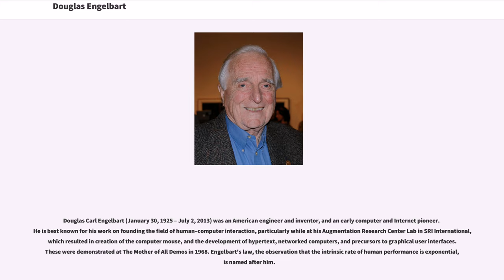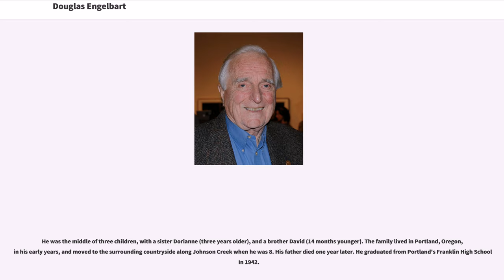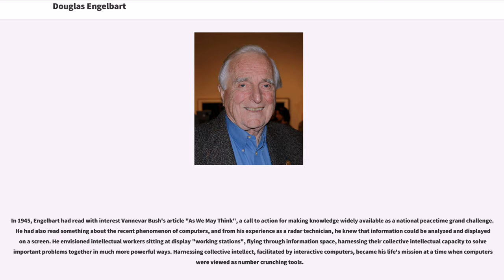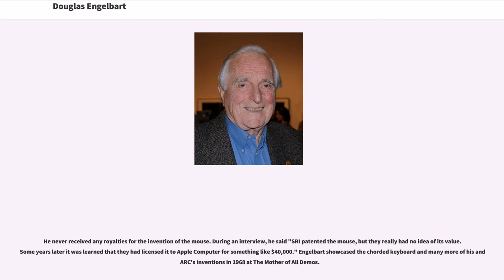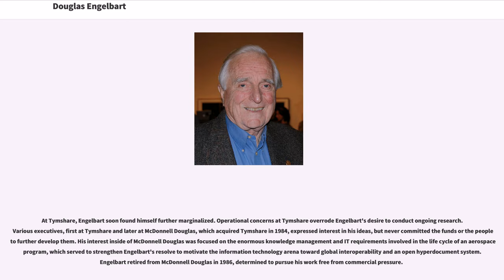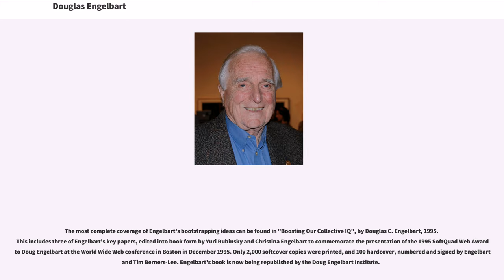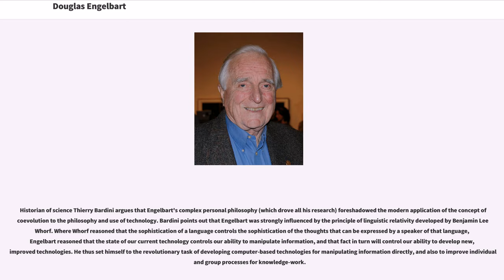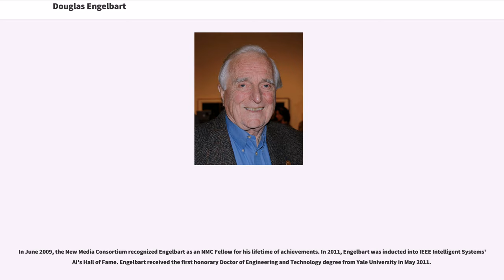Douglas Engelbart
Douglas Carl Engelbart (January 30, 1925 – July 2, 2013) was an American engineer and inventor, and an early computer and Internet pioneer. He is best known for his work on founding the field of human–computer interaction, particularly while at his Augmentation Research Center Lab in SRI International, which resulted in creation of the computer mouse, and the development of hypertext, networked computers, and precursors to graphical user interfaces. These were demonstrated at The Mother of All Demos in 1968. Engelbart's law, the observation that the intrinsic rate of human performance is exponential, is named after him.

In the early 1950s, he decided that instead of "having a steady job" – such as his position at Ames Research Center – he would focus on making the world a better place. He reasoned that because the complexity of the world's problems was increasing, and that any effort to improve the world would require the coordination of groups of people, the most effective way to solve problems was to augment human intelligence and develop ways of building collective intelligence. He believed that the computer, which was at the time thought of only as a tool for automation, would be an essential tool for future knowledge workers to solve such problems. He was a committed, vocal proponent of the development and use of computers and computer networks to help cope with the world’s increasingly urgent and complex problems. Engelbart embedded a set of organizing principles in his lab, which he termed "bootstrapping". His belief was that when human systems and tool systems were aligned, such that workers spent time "improving their tools for improving their tools" it would lead to an accelerating rate of progress.

Under Engelbart's guidance, the Augmentation Research Center developed, with funding primarily from DARPA, the NLS to demonstrate numerous technologies, most of which are now in widespread use; this included the computer mouse, bitmapped screens, hypertext; all of which were displayed at "The Mother of All Demos" in 1968. The lab was transferred from SRI to Tymshare in the late 1970s, which was acquired by McDonnell Douglas in 1984, and NLS was renamed Augment. At both Tymshare and McDonnell Douglas, Engelbart was limited by a lack of interest in his ideas and funding to pursue them, and retired in 1986.

In 1988, Engelbart and his daughter Christina launched the Bootstrap Institute – later known as The Doug Engelbart Institute – to promote his vision, especially at Stanford University; this effort did result in some DARPA funding to modernize the user interface of Augment. In December 2000, United States President Bill Clinton awarded Engelbart the National Medal of Technology, the U.S.'s highest technology award. In December 2008, Engelbart was honored by SRI at the 40th anniversary of the "Mother of All Demos".

Engelbart was born in Portland, Oregon, on January 30, 1925, to Carl Louis Engelbart and Gladys Charlotte Amelia Munson Engelbart. His ancestors were of German, Swedish and Norwegian descent.

He was the middle of three children, with a sister Dorianne (three years older), and a brother David (14 months younger). The family lived in Portland, Oregon, in his early years, and moved to the surrounding countryside along Johnson Creek when he was 8. His father died one year later. He graduated from Portland's Franklin...